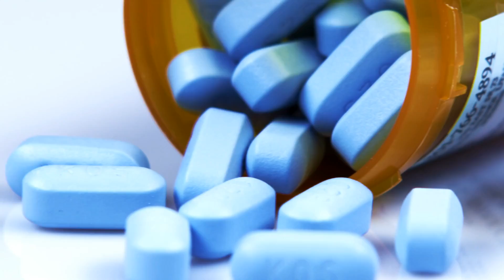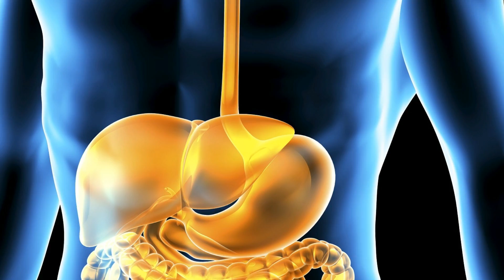Weight Loss With Water | Lose upto 10 kgs With Water | No Diet No Exercise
Checkout my previous videos on Weight Loss:

सिर्फ 2 चम्मच लेकर 7 दिन में 5 किलो मोटापा और पेट की चर्बी कम करने का उपाय | पेट कम करने के तरीके

3 दिन इसे पी कर 5 किलो तक मोटापा और पेट की चर्बी घटायें | No Diet No Exercise | पेट कम करने के उपाय

सिर्फ 7 दिन में 7 किलो पेट की चर्बी और मोटापा तेजी से कम करने का उपाय | कमर और पेट कम करने के उपाय

10 दिन में 10 किलो मोटापा और पेट की चर्बी तेजी से कम करने का उपाय | Weight Loss Diet Plan

10 दिन में 5 किलो मोटापा और पेट की चर्बी तेजी से कम करने का उपाय | कमर और पेट कम करने के उपाय

मोटापा और पेट की चर्बी 10 किलो कम करने के नुस्खे | Motapa Kam Karne Ke Upay By Baba Ramdev In Hindi

Pet Ki Charbi Kaise Kam Kare | पेट और कमर कम करने का जबरदस्त घरेलु नुस्खा | WEIGHT LOSS DRINK

मोटापा और पेट की चर्बी तेजी से कम करने के 10 नुस्खे | Motapa Kam Karne ke Nuskhe By Baba Ramdev

पेट के निचले भाग की चर्बी कम करने के उपाय | तेजी से वजन घटने के असरदार नुस्खे | Lose Weight Fast

सिर्फ 1 चम्मच लेकर 7 दिन में 7 किलो मोटापा और पेट की चर्बी कम करने का उपाय | मोटापा कम करने के उपाय

7 दिन में 7 किलो मोटापा और पेट की चर्बी तेजी से कम करने का उपाय | कमर और पेट कम करने के उपाय

Checkout my previous Videos:

7 दिन में सफेद बालों को इतना काला कर देगा दुनिया देखती रह जाएगी | Safed Balo Ko Kala Karne Ke Upay

1 बार में बिना मेहंदी सफेद बालों को काला करने का घरेलू उपाय | Safed Balo Ko Kala Karne Ke Upay

सिर्फ 1 चम्मच मेहंदी में ये मिलाये और सफ़ेद बालों को हमेशा के लिए काला करे । Safed Balon Ka Ilaj

7 दिन इसे लगाए और सफ़ेद बालों को हमेशा के लिए काला करे | Safed Balo Ko Kala Karne Ke Nuskhe

हफ्ते में 1 बार लगालो बाल इतने लंबे और घना हो जायेंगे की कटवाने पड़ेंगे |  Fast Hair Growth

20 दिनों में प्याज के रस से बालों को Regrowth करे | Onion Juice For Hair Loss And Hair Regrowth